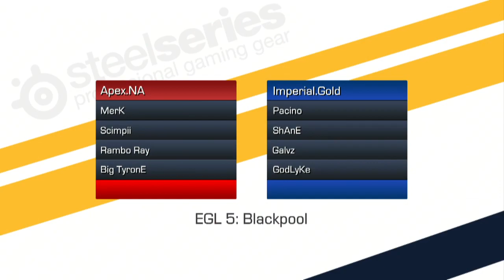EGL5 : Call of Duty: MW3 (Xbox 360) : Apex.NA vs Imperial.Gold : Map 3 Part 2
Recorded live at the European Gaming League's 5th event (EGL5) at the Norbreck Castle Hotel, Blackpool, UK.